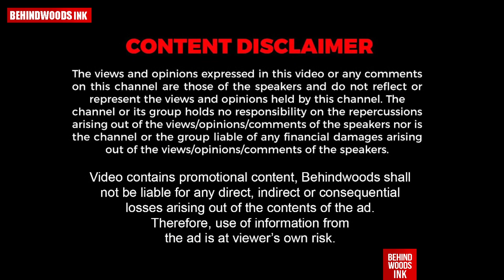ലിംഗം മുറിച്ച് മാറ്റി യുവാവ്; ആടിനെ കശാപ്പ് ചെയ്യുന്നത് സ്വപ്‌നം കണ്ട്‌ അബദ്ധത്തിലാണ് സംഭവം നടന്നത്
സ്വന്തം ലിംഗം ചെത്തി മാറ്റി യുവാവ് .  ഉറക്കത്തിൽ ആടിനെ കശാപ്പ് ചെയ്യുന്നത് സ്വപ്‌നം കണ്ട്‌ അബദ്ധത്തിലാണ് സംഭവം നടന്നത് . നിലവിളികേട്ട് ഓടിയെത്തിയ ഭാര്യ സംഭവം കണ്ട് ഞെട്ടിപ്പോയി.